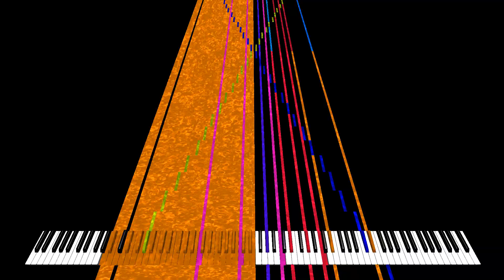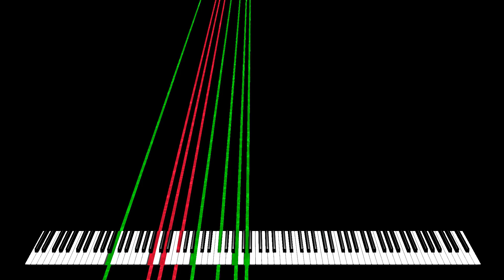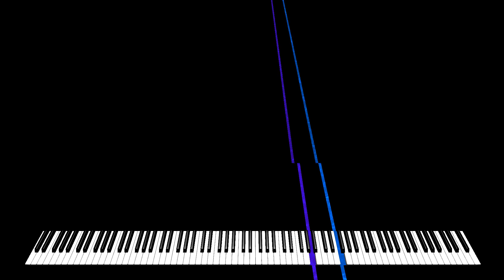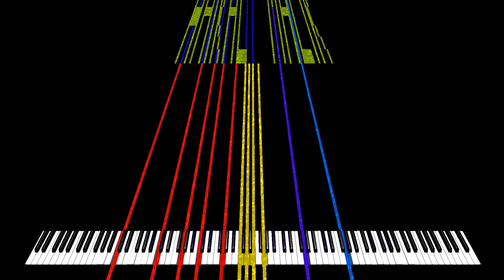Black Midi Lost Motivation V2 82.39 Million Notes [Redone]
redone the video to look much better and also better audio
Made by:Ardi Hacker BMI,VGBMP BMI,fi radzya geming the black midi indonnesia,Parallax 𝙿reset 乂 jj ma life 🎟️ [Haikal]
Soundfont:Milki Grand Piano 1.5 by milki5100
Video was rendered with Zenith [Canary]
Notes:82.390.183